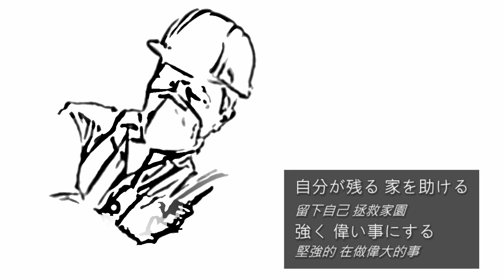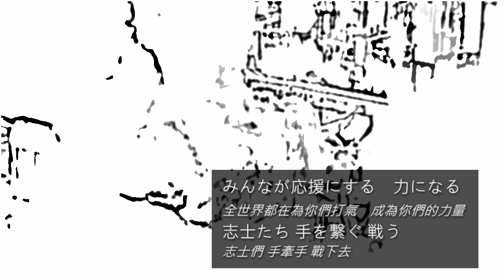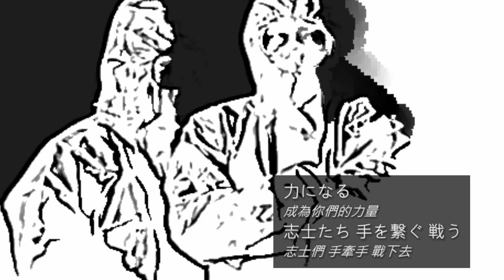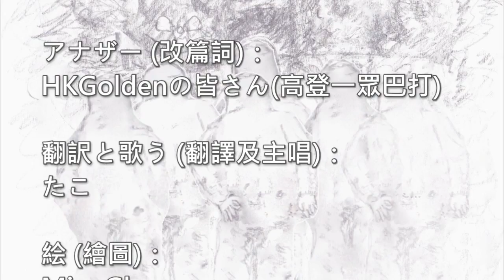[HKGolden Music] 《福島志士》日本版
元曲 (原曲)：你瞞我瞞

アナザー (改篇詞)： HKGの皆さん (高登一眾巴打)

翻訳と歌う(翻譯及主唱)： たこ

絵 (繪圖)：
Miss.Glass
江盤0.02
流蟻
崔秀英
模畫
毒身子
躑躅子

動画プロデューサー (影片製作)：100%憤怒鳥

福島が　五十の志士が在る
島国に守るため
自分が残る　家を助ける
強く　偉い事にする
（福島有 50個志士
為了守護島國
留下自己 拯救家園
堅強的 在做偉大的事）

人々が感謝してる
その勇気が　光のように
涙が出るかも
傷つく事でも
「もう帰らない」と
（人們都在感謝
那份勇氣 就像光明一樣
也許會流淚
也可能會受傷
「不回家了」那樣）

*強く生きてください
輻射に気をつけて
みんなが応援にする
力になる
志士たち　手を繋ぐ　戦う
（請堅強地生存吧
小心輻射
全世界都在為你們打氣
成為你們的力量
志士們　手牽手　戰下去）

志士たちが　輝いてる
その温もり　太陽に似てる
どんなに苦しくても
歩み続ける
「もっと頑張ろう」と
（志士們在閃耀
那溫暖　就像太陽一樣
就算如何地辛苦
亦繼續前進
「再繼續努力吧」那樣）

repeat *

津波　破壊されたこと
やり直して　みんなで頑張ろう
（被海嘯破壞的東西
大家一起努力再重建）

repeat *